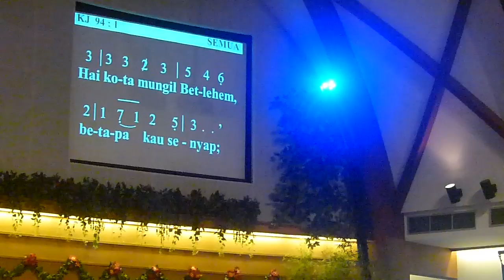MALAM NATAL 2013 - GKI Surya Utama.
Nyanyian Jemaat (KJ 94) - Pemusik: Akustik; Pemandu: PS Nafiri.